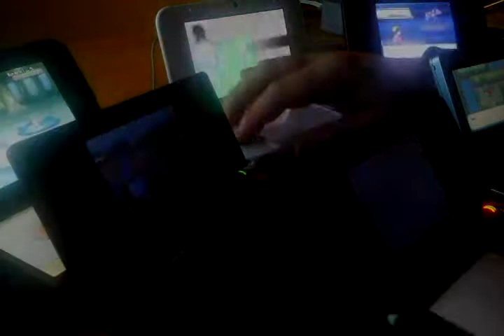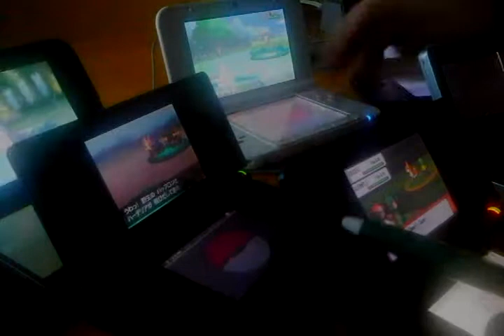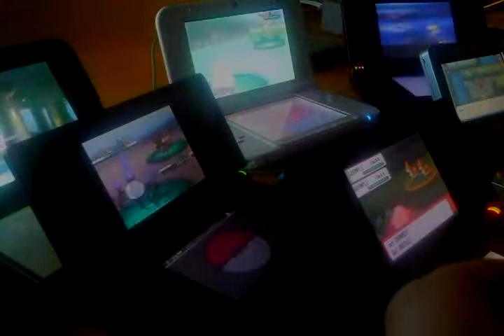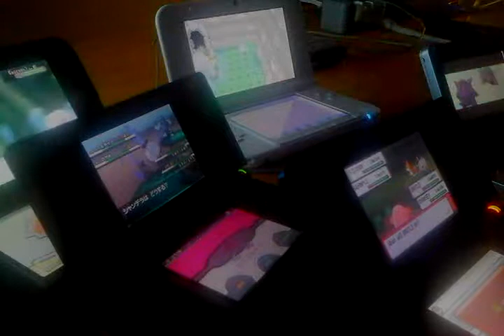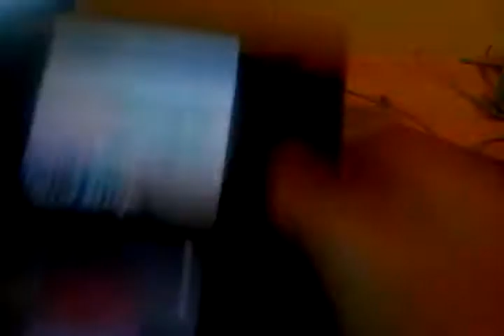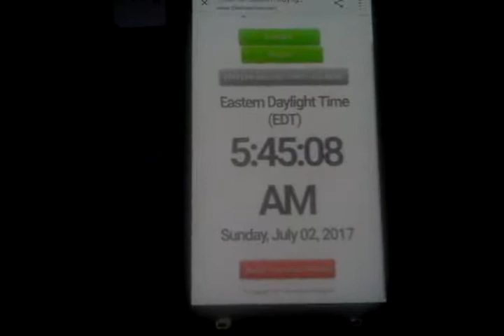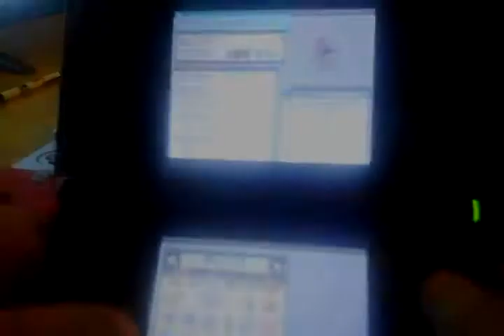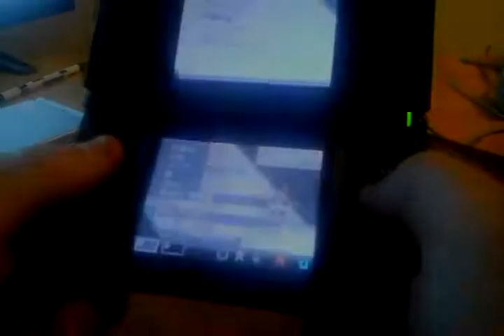ISHC #1 Live Full Odds Vullaby in Black via REs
Almost missed it, then doubted it was shiny at all. luckily I went ahead and caught it just to be sure!